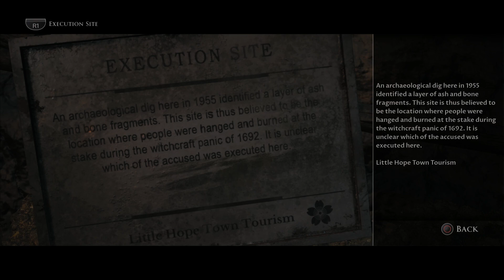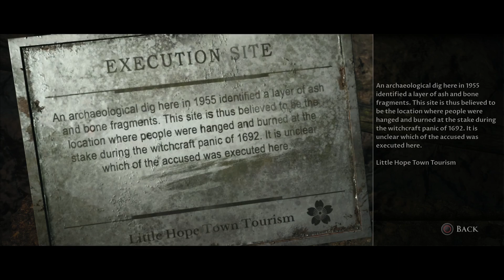Little Hope | Redux 4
We replay Little Hope to try to save everyone can we.